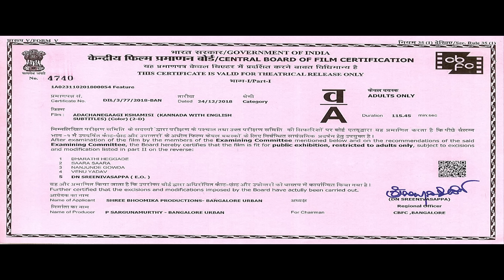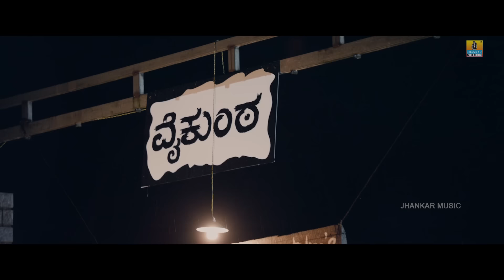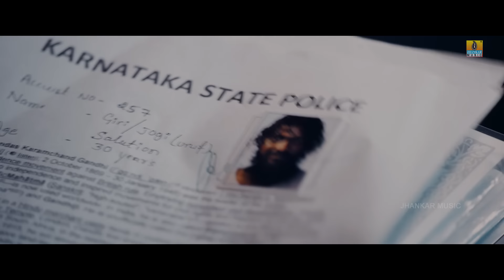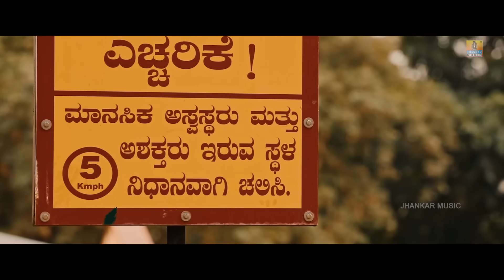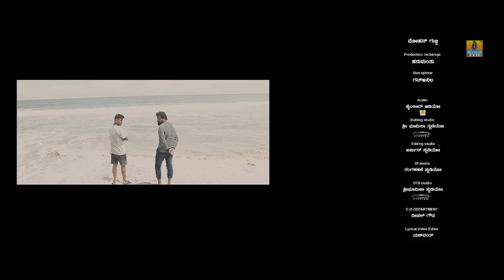Adachanegaagi Kshamisi - New Kannada Thriller Movie | S Pradeep Varma, S.Bharat | Jhankar Music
Ravi L pujari, Hari Prasad, Srineevas ,Vidya Kulkarni, Girish, Jagadish, Auto Nagraj & Arpitha...

Movie : Adachanegaagi Kshamisi
Director : S.Bharat Navunda
Producer : Sadguna murthy
D.O.P : Ravivarma [Gangu]
Editor : M.K.Arjun [kittu]
Sound Effects : Rajashekar K
COLOURIST : Mohan L Rangakaha
Publicity Designer : Vishwa
P.R.O : Sudeendra Venkatesh
Banner : Shree Bhoomika Productions
Label: Jhankar Music